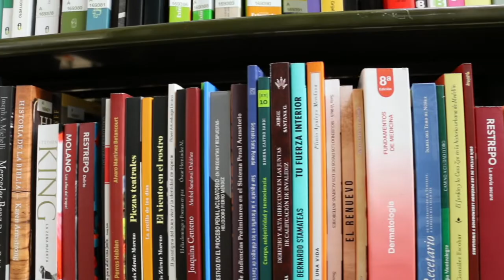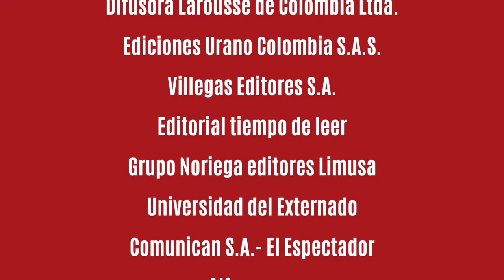Comprometidos con el Depósito Legal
29 editoriales del país obtuvieron el certificado de reconocimiento de la Biblioteca Nacional de Colombia por cumplimiento con la ley del DepósitoLegal.
Gracias por ayudarnos a preservar y difundir la producción intelectual de los colombianos, y permitir que estén al alcance de futuras generaciones. .

Editoriales comprometidas
Asociación Cultural Letra a Letra
​​Editorial Cypres Ltda
​Sílaba Editores SAS
​Editorial Fonolibros De Colombia S.A.
​Taller Edición Rocca
​​Rey Naranjo Editores S.A.S
​Babel Libros S.A.S
​​Editorial Trillas de Colombia Ltda.
​Editorial Códice LTDA.
​Difusora Larousse de Colombia Ltda.
​Ediciones Urano Colombia S.A.S.
​Villegas Editores S.A.
​Editorial tiempo de leer
​Grupo Noriega editores Limusa
​Universidad del Externado
​Comunican S.A.- El Espectador
​Alfaomega
​Siglo del Hombre
​Círculo Cultural
​Universidad Nacional de Colombia
​Universidad de San Buenaventura
​Universidad Santo Tomás
​Universidad Piloto de Colombia
​Fundación Universidad Externado de Colombia
​Universidad Católica de Colombia
​Fundación Universidad de América
Fundación Universidad de Bogotá Jorge Tadeo Lozano

Yo cumplo con el DepósitoLegal ¿Y tú?